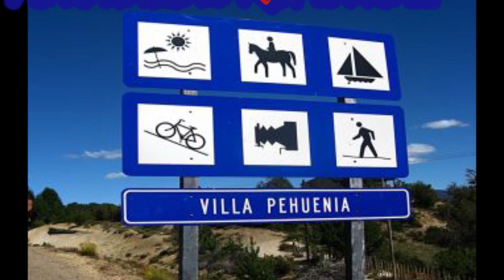Vacaciones 2021 Rio Negro y Neuquen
Algo del sur, huyendole al bicho (covid)